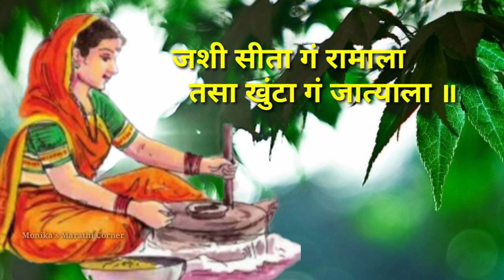जात्यावरील ओव्या | जात्यावरील गाणी |Jatyavaril ovi/ gani | Marathi ovya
आमचे इतर व्हिडिओ पाहण्यासाठी चॅनेलला नक्की भेट द्या धन्यवाद.

व्हिडिओ आवडल्यास लाईक शेअर व सबक्राईब करायला विसरू नका धन्यवाद.